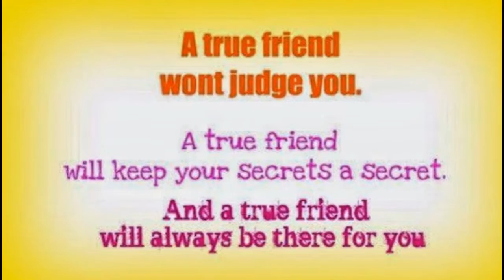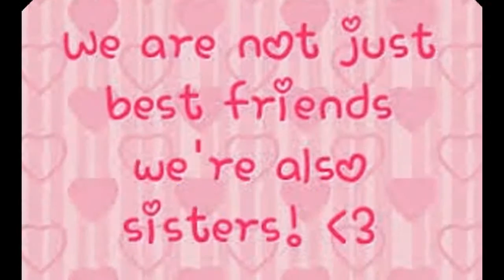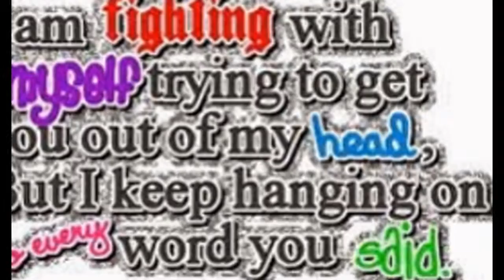my slideshow of best friends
please read description I miss my best friend because we had a bit of an argument so the last bit of the slideshow is about her breaking my heart